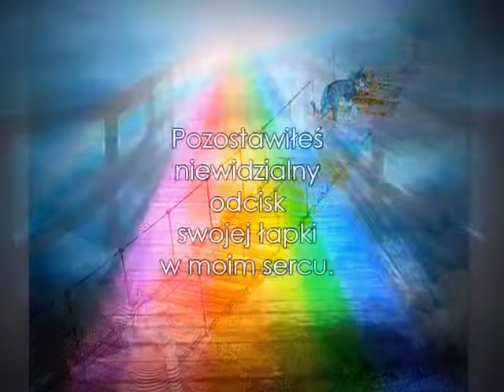GUFFI - pożegnanie niezwykłego kotka